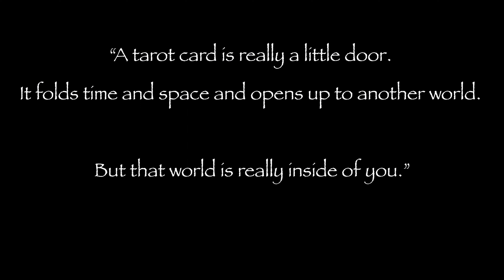Invaders of the Heart 2023: The Radiant Tarot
Dance meets art in this visually stunning production exploring the human search for meaning through the lens of the tarot.

Videography by Peter Holt
Song "Forest Shadows" by @afrittemple